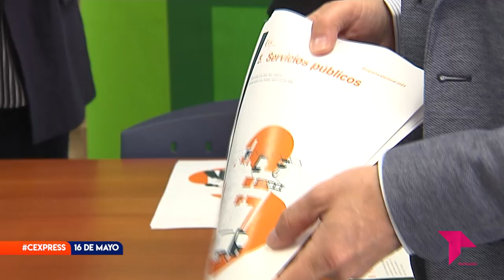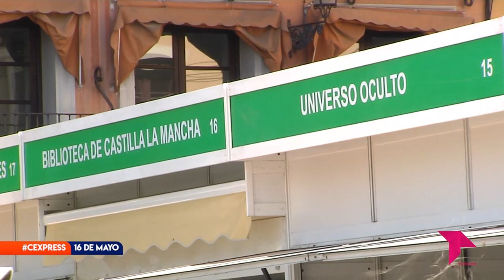CONECTAMOS EXPRESS MARTES 16 DE MAYO DE 2023